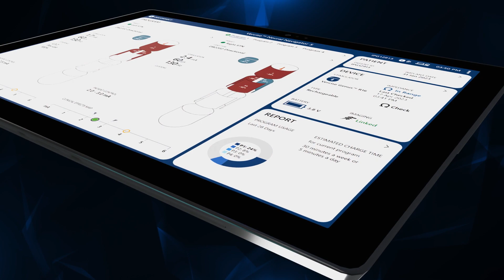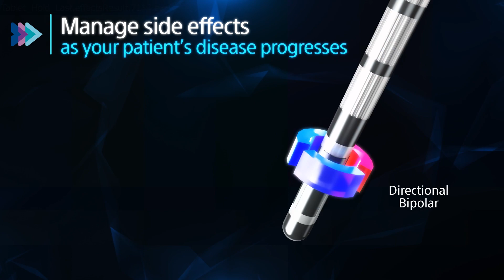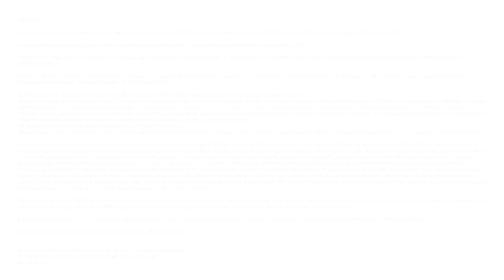Boston Scientific’s next innovation in Image Guided Programming, Vercise™ Neural Navigator 5 (VN5)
See DBS from every angle. VN5 makes it easier and more efficient to ​personalize your patients’ DBS journey.​
NM-1591810-AA